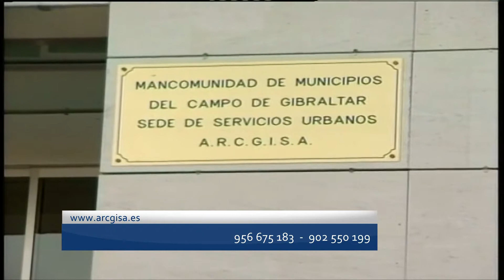Arcgisa pone en marcha el servicio de cita previa en todas sus oficinas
Arcgisa ha informado a todos sus clientes que a partir del 18 de noviembre la empresa pondrá en funcionamiento el sistema de cita previa para la atención personalizada en todas sus oficinas.